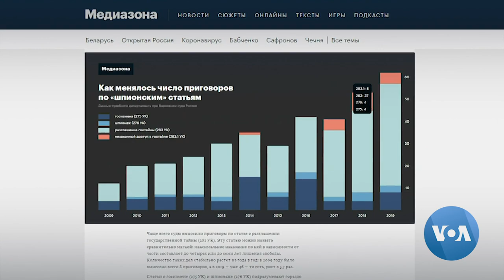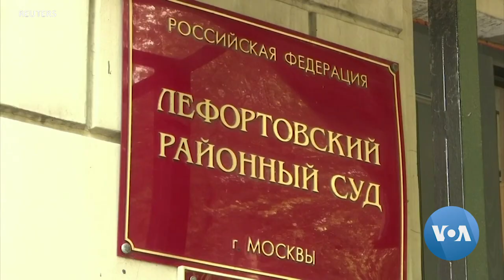Russian Ex-Journalist Charged with Treason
Former Russian military journalist Ivan Safronov was charged with treason on July 13th - a move that has sparked deep concern among other journalists in the country. The indictment came after Safronov was accused of passing military secrets to the Czech Republic. Daria Dieguts has the story.